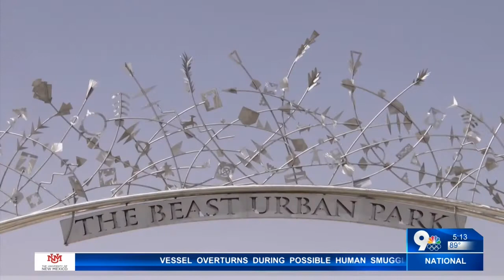Beast Urban Park now open